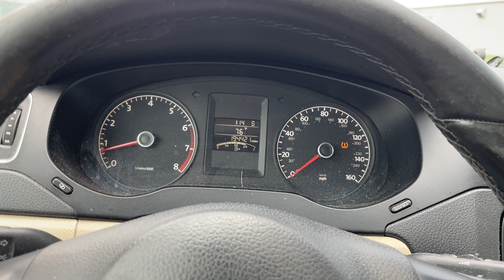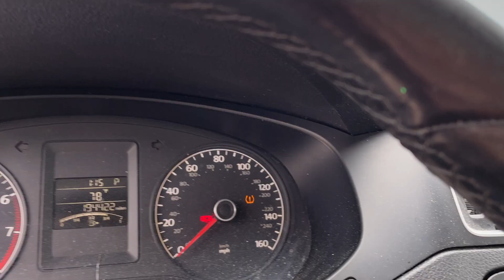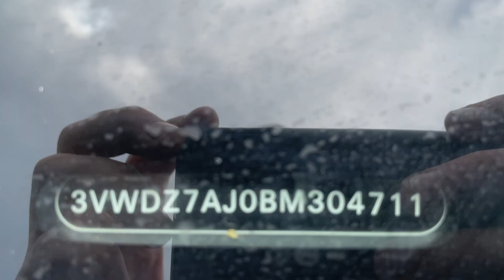Virtual Test Drive 2011 VOLKSWAGEN JETTA SE PZEV 3VWDZ7AJ0BM304711 Twin Cities Auctions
/ twincitiesauctions

2011 VOLKSWAGEN JETTA SE PZEV 3VWDZ7AJ0BM304711